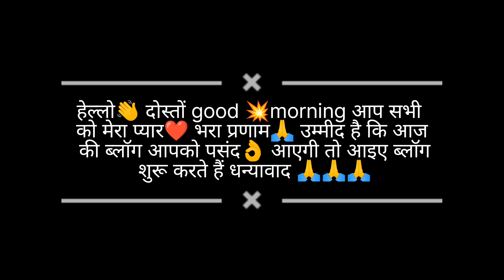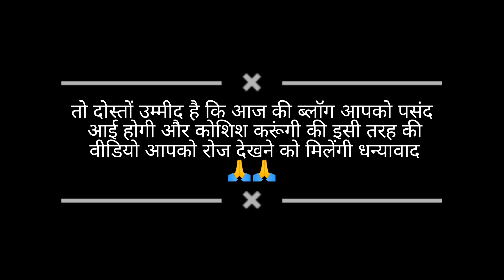त्यौहार छोड़कर आना पड़ा ससुराल क्या था ससुराल आने का कारण 🥺मार्केट में आते ही मिले subscriber😊